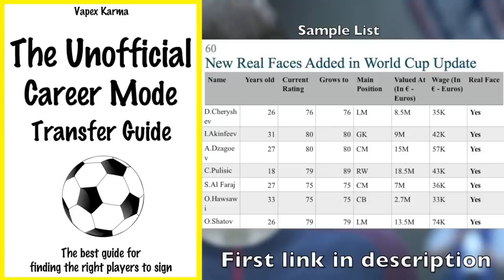FIFA 19 NEW STADIUMS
In this episode we do a huge recap of FIFA 19 stadiums and we talk about the confirmed new stadiums, the stadiums that will not be in FIFA 19 and i also provide some of my own stadium suggestions.

✅ Join the Vapex Club for exclusive newsletters and 2 Private videos

Thanks to my Patrons for the support:
- Sam Mountford
- Brian Worton
- Jonas Lui
- Reach Chrigz
- Matt10L